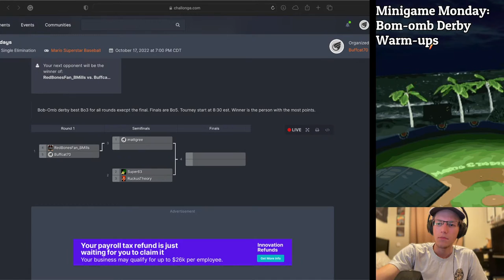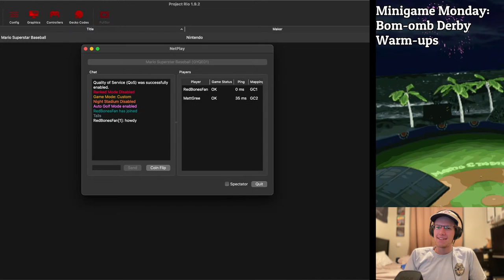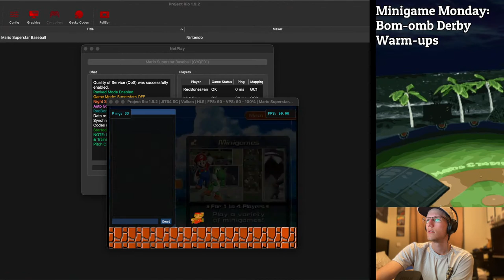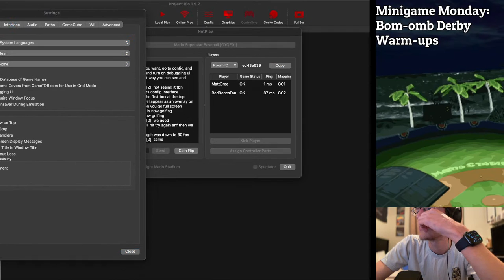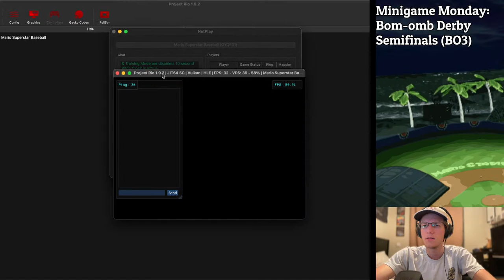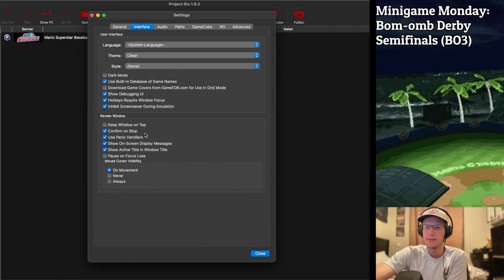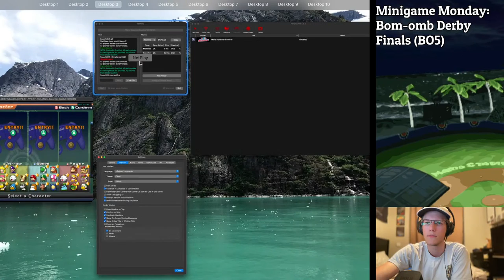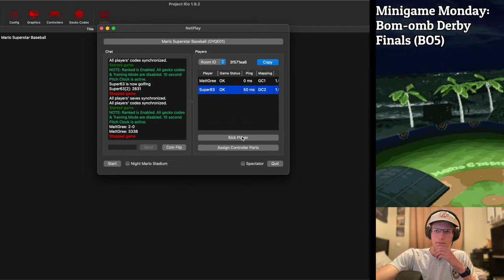Mario Baseball Minigame Monday Tournament: Bob-omb Derby